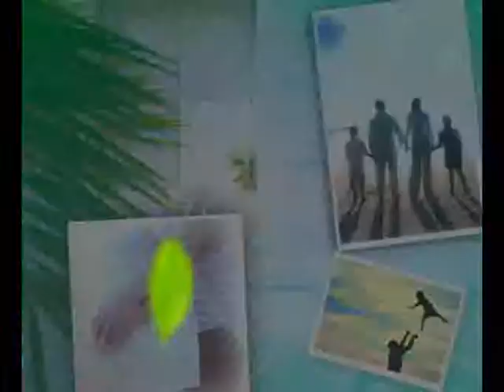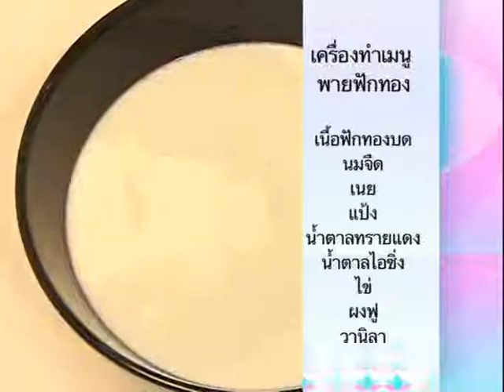อาหารจานสุข พายฟักทอง2